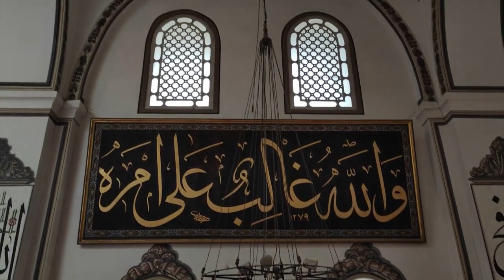sondakika SABAH NAMAZINDA CEMAATE HAİNCE SA-LDIRI..!!